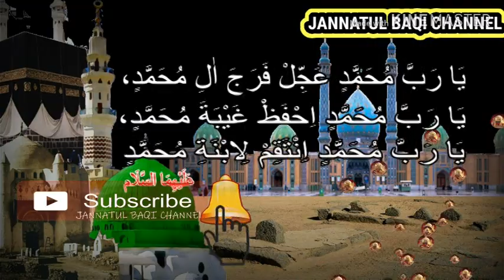Ishrat Faizabadi sb @Jashn e Sakina bintul Husain (as) Khairani Rd Sakinaka Mumbai 15032020